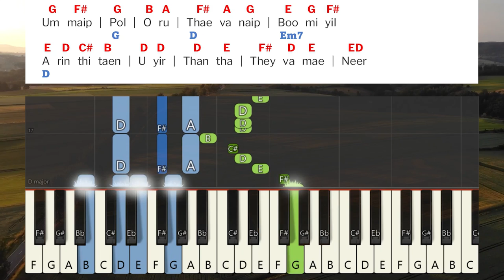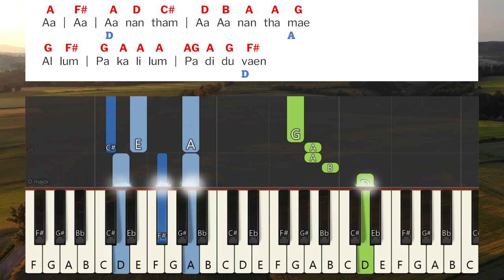Enthan Anbulla Aandavar Keyboard Notes & Chords| எந்தன் அன்புள்ள Saral Navaroji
Enthan Anbulla Aandavar Keyboard Notes & Chords Complete | எந்தன் அன்புள்ள ஆண்டவர் | Saral Navaroji

Album: SATHIYA VEDHAM Vol 1
Song: Enthan Anbulla Aandavar
Lyrics: Tune & sung - Sis. Sarah Navaroji